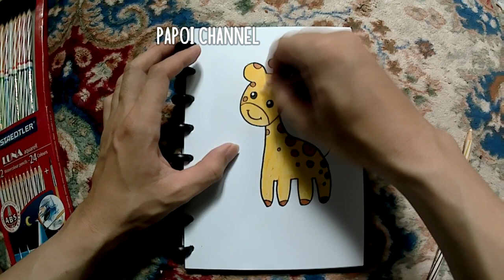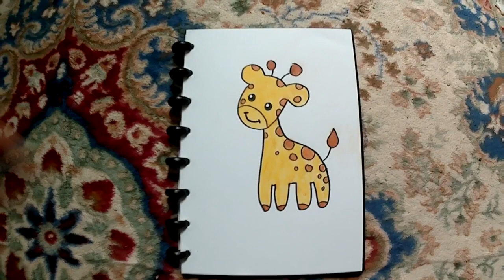Cara Menggambar Jerapah Lucu Mudah Sederhana untuk Anak How to draw a Giraffe Easy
assalamualaikum,
perkenalkan, saya illustrator dari Banjarmasin,
ini video pertama saya untuk channel gambar, awalnya suka konten game tapi berhubung anak saya suka melihat saya menggambar, maka saya membuat channel ini yang siapa tau ada rezeki yang bisa saya dapat disini (aamiin).

berikut adalah cara menggambar jerapah simple dan mudah untuk anak.
Level kesulian : 1/5

btw bisa request gambar kok, silahkan komen dibawah,
terimakasih.

241 views  2 Aug 2020